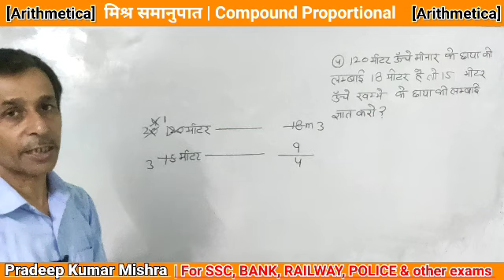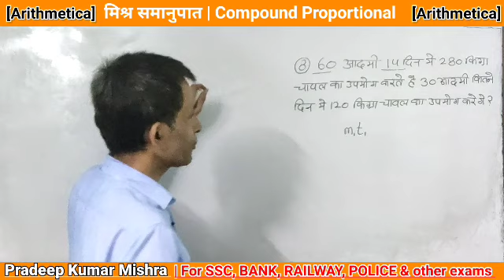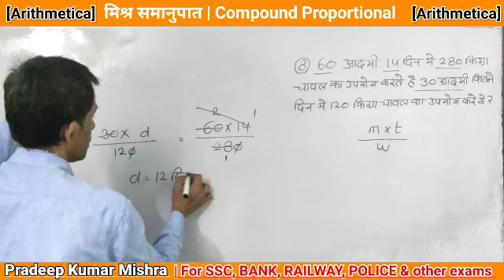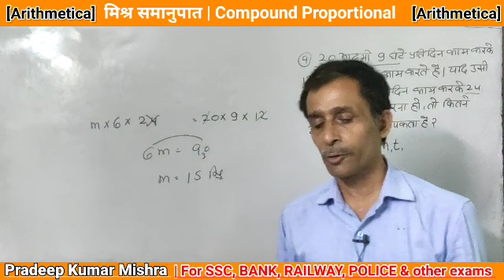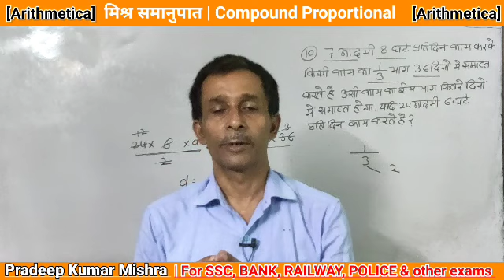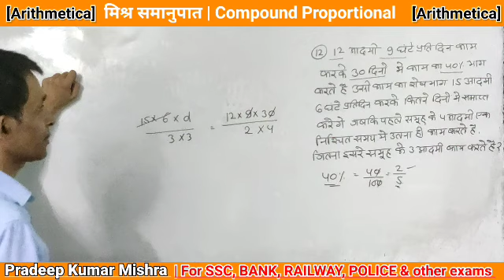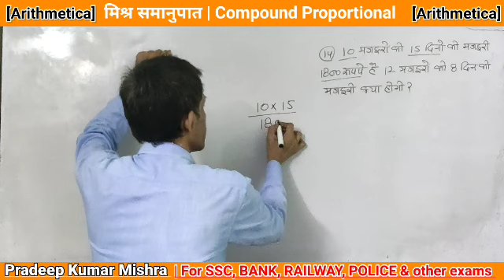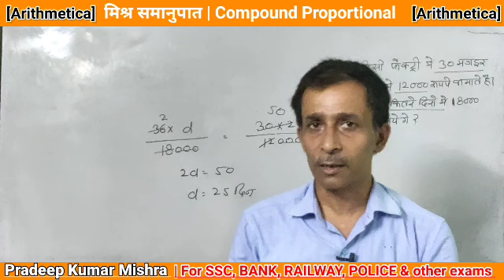Compound Proportion | मिश्र समानुपात | Arithmetica | maths by Pradeep Kumar Mishra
Hello students, This video is very helpful for students who are preparing for competitive exams like SSC,CGL, BANKING, RAILWAY, POLICE.
 In this video I covered these points:
1- basic knowledge of compound proportion
2- short tricks for compund Proportion
3- some basic Concepts of compound proportion Questions
4- full explanation of Compound Proportion Questions
5- मिश्र समानुपात से संबंधित प्रश्न
6- maths by Pradeep Kumar Mishra